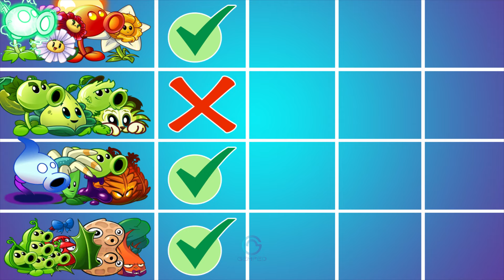4 Team PEA + FLOWER | SUMMON | SPIN | DEF Plants Battlez - Who Will Win? - PvZ 2 Team Plants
4 Team PEA + FLOWER | SUMMON | SPIN | DEF Plants Battlez - Who Will Win? - PvZ 2 Team Plants

Pea pod
Repeater
Primal peashooter
Shadow peashooter
Poison peashooter
Electric peashooter
Fire peashooter
Pea nut
Turkey pult
Tiger grass
Bloomerang
Inferno

Play List PvZ 2 Video